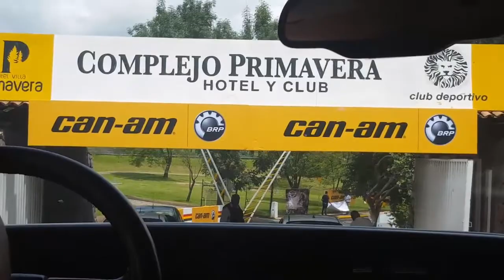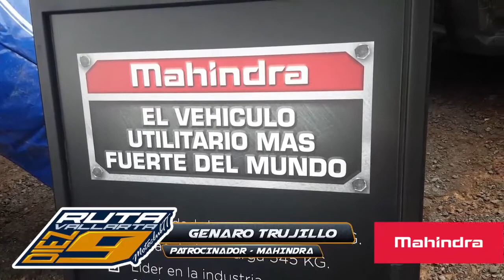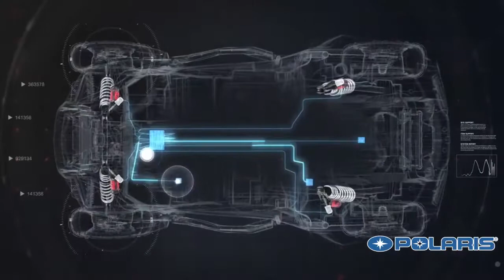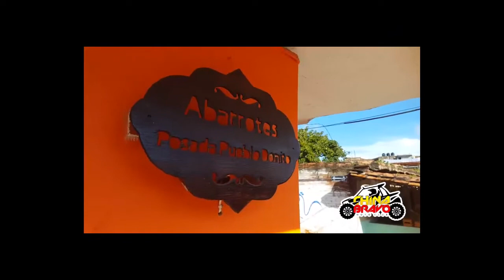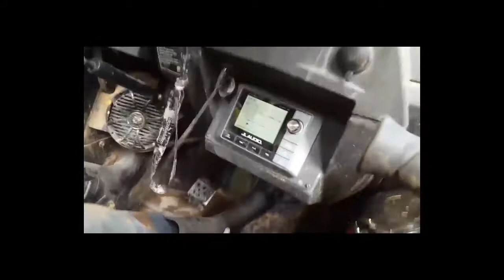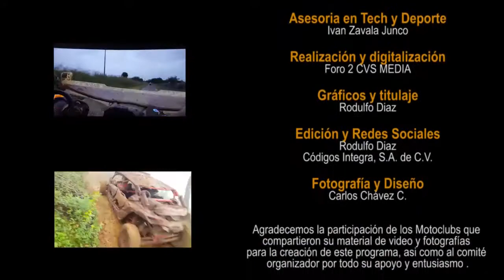RV19 2017 Ruta Vallarta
Un año mas y la Ruta Vallarta nos sorprende con una ruta llena de retos, agua y una fantastica organización, amistad y camaraderia desde la salida hasta el final, y más... como diría el buen Andres, piloto que viene por segunda vez y nos compartió al final su experiencia, vive la Aventura Off Road de la RV19 al 100!!!